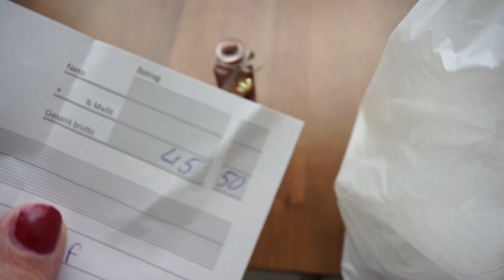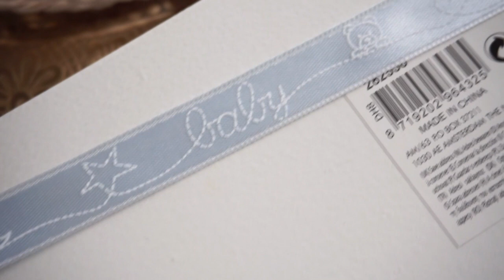Ich kann mich nicht entscheiden....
Heute nehme ich euch mit in ein richtig cooles Deko Geschäft, es steht nämlich was schönes an, freue mich über euer Feedback.
eure Heidi

Eure Heidi

Unser Staubsaugroboter Bobby:

Edelstahl Reiniger von AEG, hier gekauft:

Kleiderbügel Liam:

Heute 15% bei Mainpunkt mit dem Code 'Spring15'  plus

Equipment:
'neue Kamera: